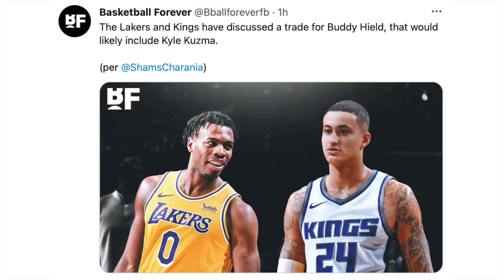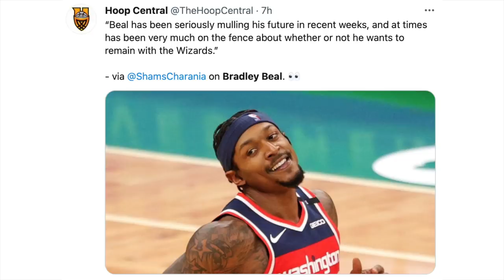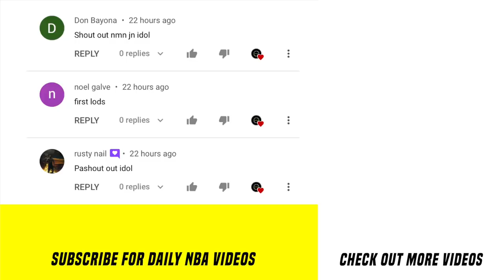Ite-Trade Si Kuzma Para Kay Hield Ng Lakers At Beal Gustong Kumpapi Kay Tatum Sa Celtics!